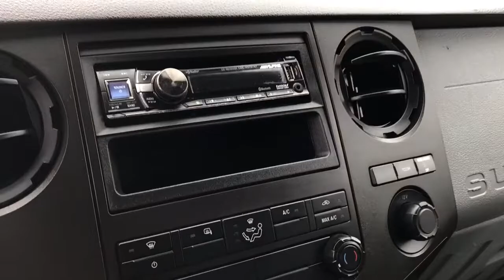2016 Ford Super_Duty_F-450_DRW Plymouth, Cape Cod, Raynham, Hanover, Braintree, MA N10501C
Oxford White Used 2016 Ford Super_Duty_F-450_DRW available in Plymouth, Massachusetts at Colonial Ford of Plymouth. Servicing the Plymouth, Cape Cod, Raynham, Hanover, Braintree, MA area.
2016 Ford Super_Duty_F-450_DRW 4WD Reg Cab 141 WB 60 CA XL - Stock#: N10501C - VIN#: 1FDUF4HY1GEA30134

: Highlights of this 2016 Ford Super Duty F-450 DRW Chassis Cab include: GREAT MILES 38055! 4x4 LIMITED SLIP W/4.88 AXLE RATIO TIRES: 225/70RX19.5G BSW MAX TRACTION. XL VALUE PACKAGE POWER EQUIPMENT GROUP TRANSMISSION: TORQSHIFT 5-SPEED AUTOM. ENGINE: 6.8L 3-VALVE SOHC EFI V10. SERVICE WORK COMPLETED: Service Work completed on this Ford Super Duty F-450 DRW Chassis Cab includes: Complete Multi-Point Inspection Complete Multi-Point Inspection Oil & Filter Change by a Factory Trained Technician Oil & Filter Change by a Factory Trained Technician Battery Voltage Test Battery Voltage Test Tires Inspected Tires Inspected Brake Inspection Brake Inspection Emissions System Check Emissions System Check Professional Detailed Inside and Out Professional Detailed Inside and Out Function Test all Lights Function Test all Lights Check the Complete Exhaust System Check the Complete Exhaust System Cooling System Inspection Cooling System Inspection Transmission Fluid Inspection Transmission Fluid Inspection Differential Fluid Inspection Differential Fluid Inspection Function Test all Options & Accessories Function Test all Options & Accessories. WHY BUY FROM US: We have a strong and committed sales staff with many years of experience satisfying our customers needs. OPTION PACKAGES: POWER EQUIPMENT GROUP Deletes passenger side lock cylinder upgraded door-trim panel SecuriLock Passive Anti-Theft System (PATS) Accessory Delay MyKey owner controls feature Power Locks Perimeter Anti-Theft Alarm Remote Keyless Entry Manual Telescoping 2-Way Fold Trailer Tow Mirrors power/heated glass heated convex spotter mirror and integrated clearance lamps/turn signals Power Front Side Windows 1-touch up and down power driver and passenger window XL VALUE PACKAGE XL Decor Group Chrome Front Bumper Steering Wheel-Mounted Cruise Control Radio: AM/FM Stereo/Single CD/MP3 digital clock Pricing analysis performed on 4/18/2022.